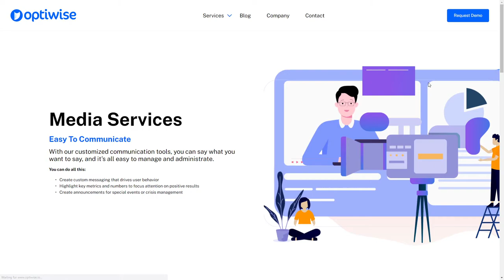Optiwise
Optiwise By Optiwise From Thailand
Optiwise is Tech Company based on Bangkok, Thailand.